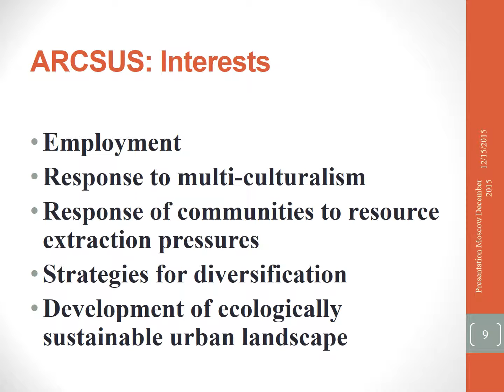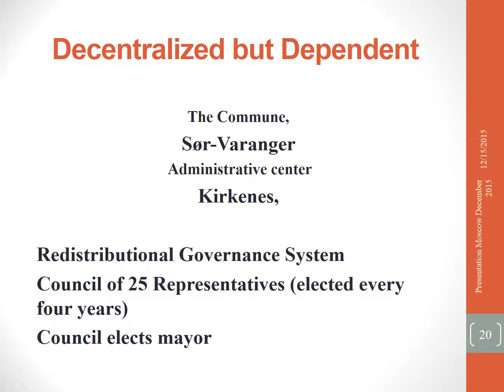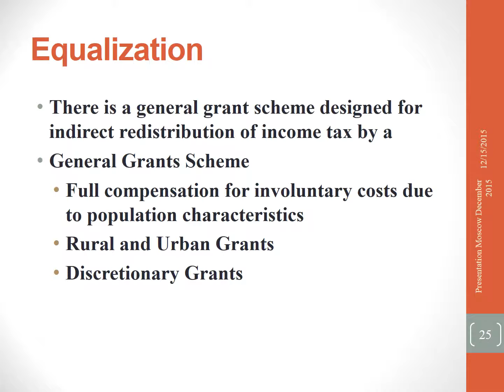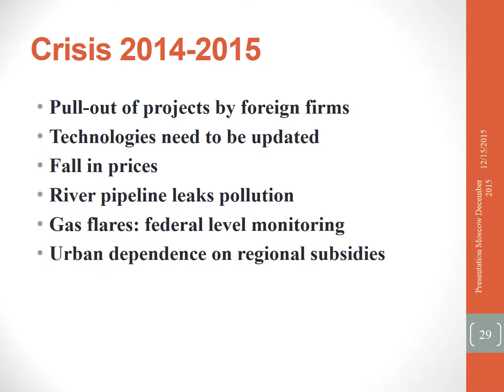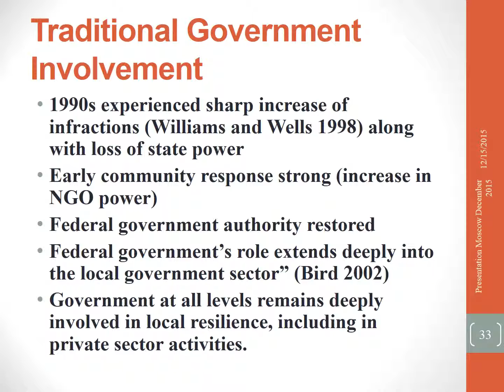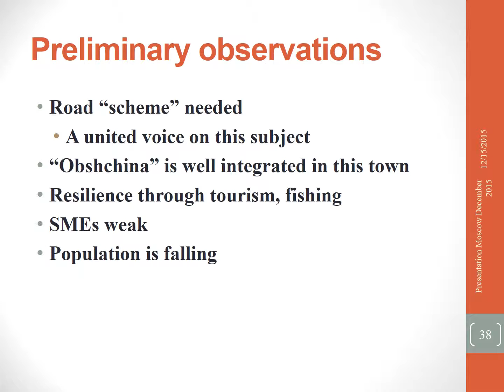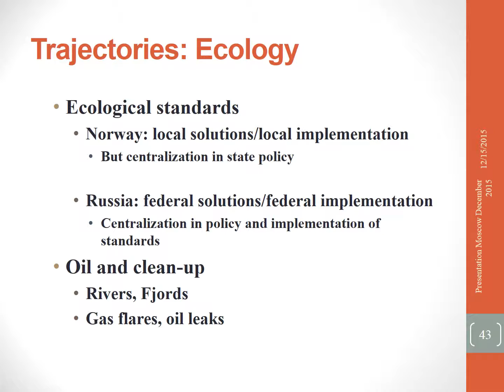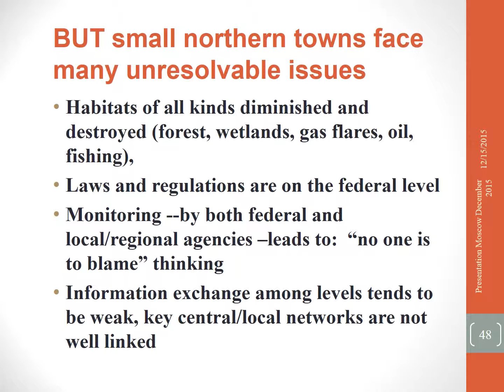Cleonard report Conference Final